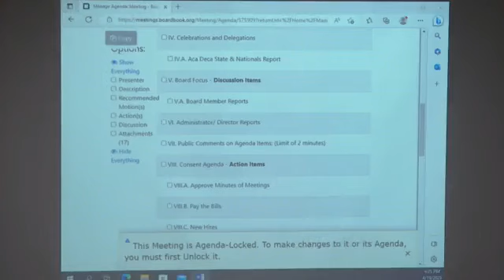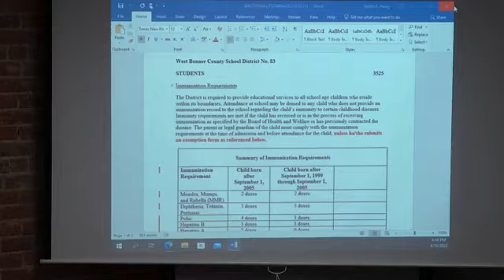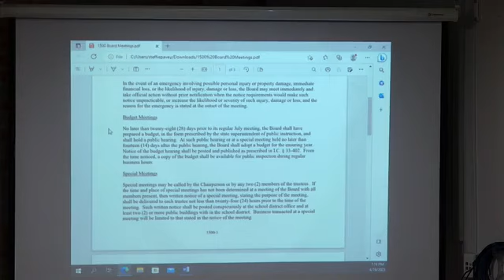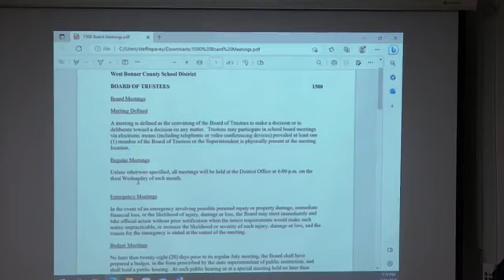April 19, 2023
Board Meeting #422 19 APR 23